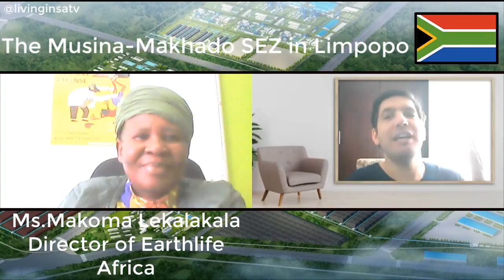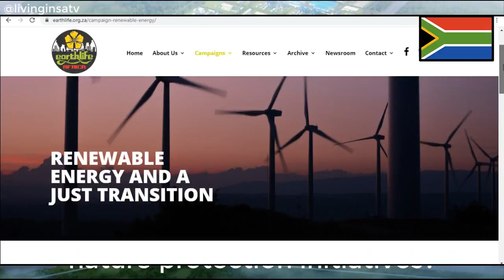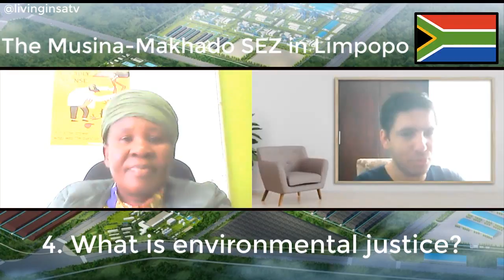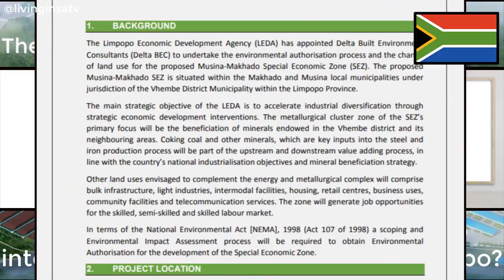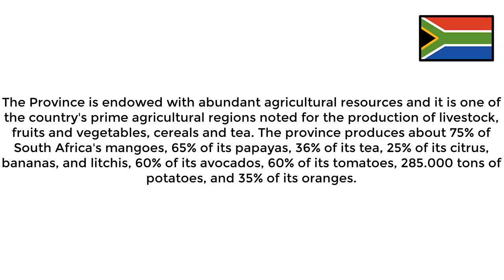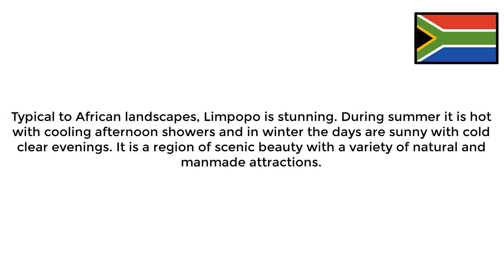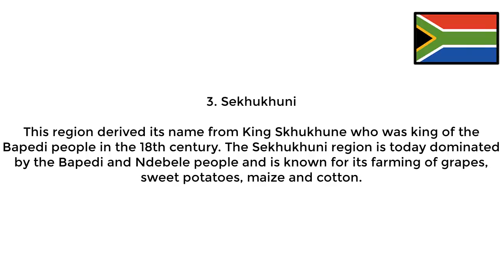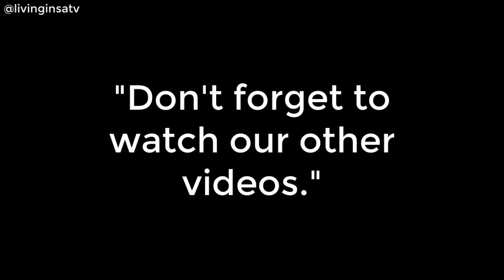🇿🇦R145 Billion Chinese/Limpopo's Mega project - Musina-Makhado SEZ✔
Some great reading about Musina-Makhado SEZ